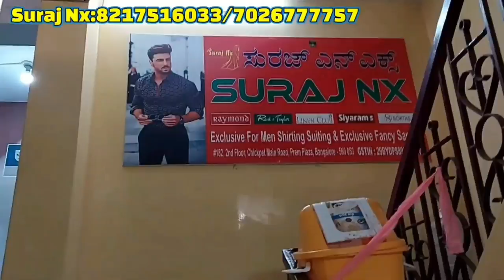chickpet Bangalore manufacturer & wholesaler saree shop||saree courier available||ಚಿಕ್ಕಪೇಟೆ ಬೆಂಗಳೂರು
Shop Address:
Suraj NX
2nd Floor,Prem Plaza,Opp Devatha Market,
Chickpet Main Road,Bangalore - 560053